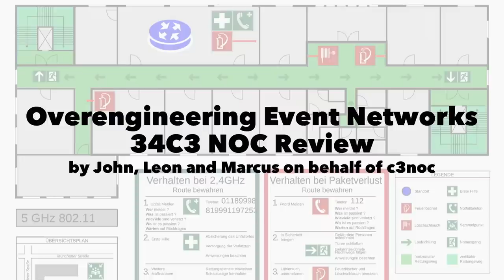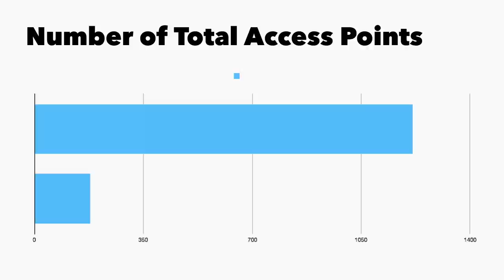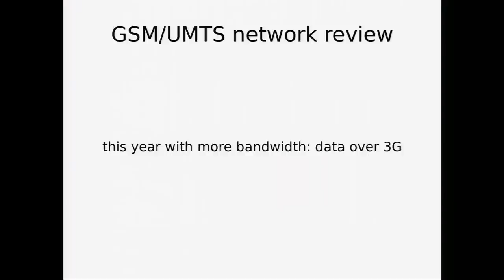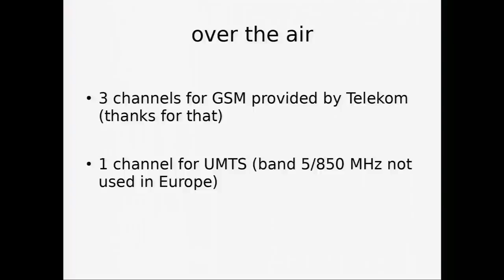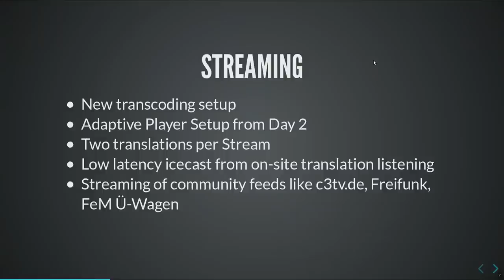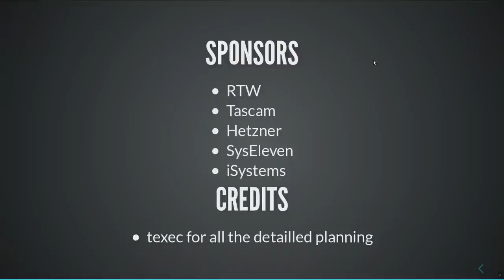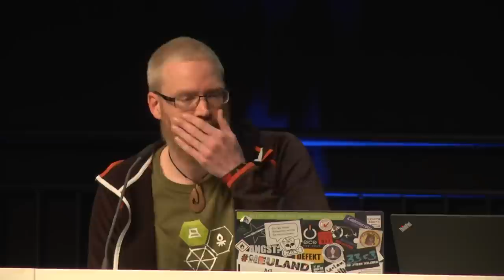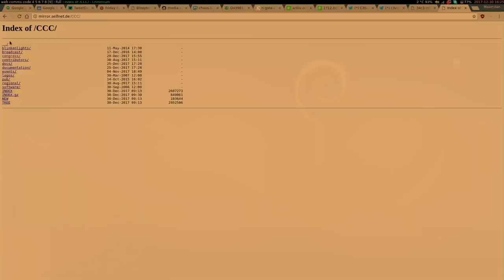34C3 - 34C3 Infrastructure Review - deutsche Übersetzung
How does the CCC run a conference?

In this traditional lecture, various teams provide an inside look at how this Congress‘ infrastructure was planned and built. You’ll learn what worked and what went wrong, and some of the talks may even contain facts! Also, the NOC promises to try and not have the network fail in the middle of the NOC presentation this time.

John Leon Marcus tsaitgaist danimo smtw